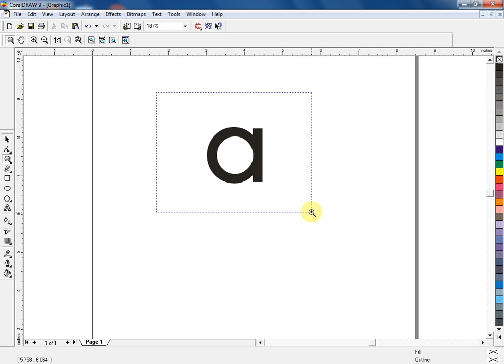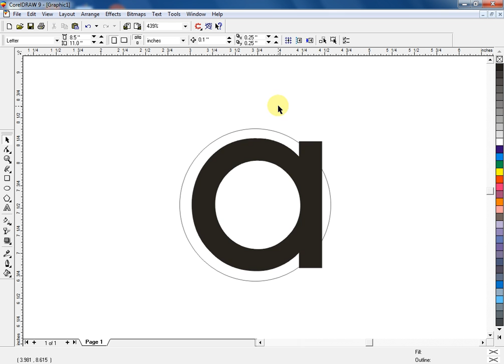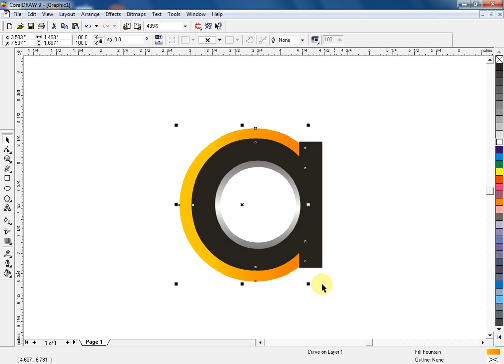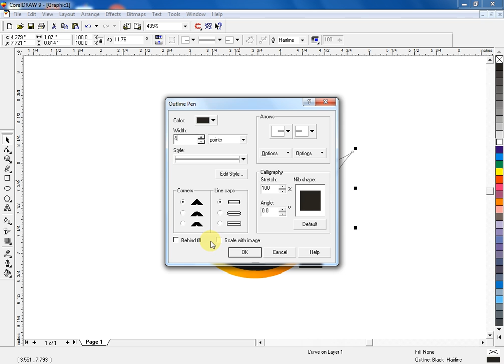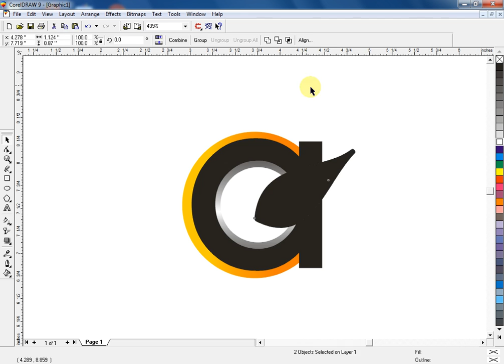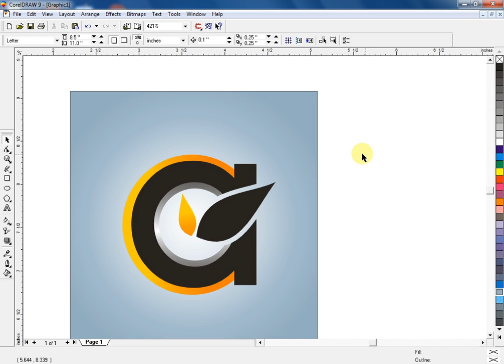how to create a logo for a company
how to create packing design
how to make packing design

Let me introduce myself, my name is Ahsan Sabri I’m a graphic designer from Pakistan. I have been working as a Professional for about 10 years. I do all kinds of designs, from buttons to high end Stationery Designs, from stickers to car vinyl’s, and from flyers to magazines and children’s illustrations.

corelDraw Tutorials in Urdu , English and hindi Dear Viewers, In this CorelDraw Tutorial, You will learn about Any Advertising  Design. By following this one, you'll able to learn how to create an awesome ads ideas by using CorelDraw.
Beginners
Flyer designing
Coreldraw x6
Coreldraw x7
Coreldraw x8